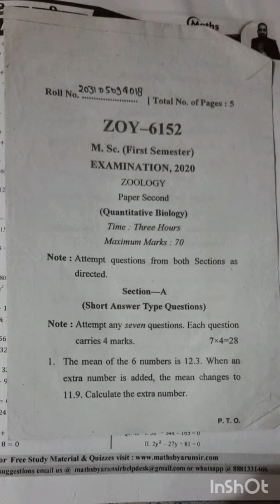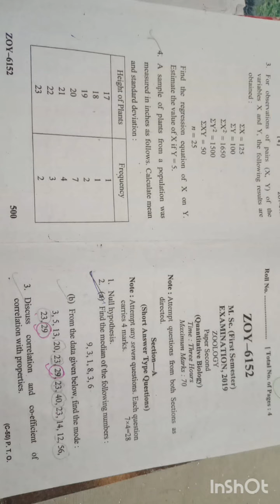Msc 1st sem 2nd paper Quantative biology Bundelkhand University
biostatistics  Quantative Biology

exam papers
Msc zoology
bundelkhand university